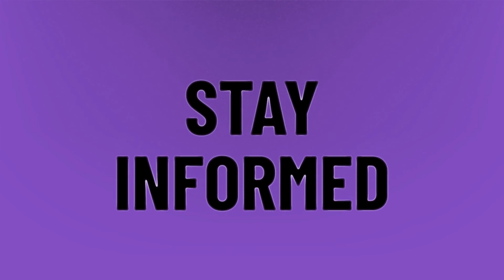Can I watch ABC live on Hulu?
2020 Oscars • Can I watch ABC live on Hulu?